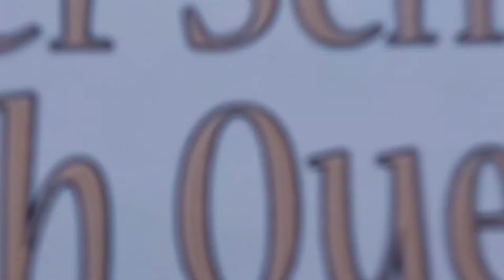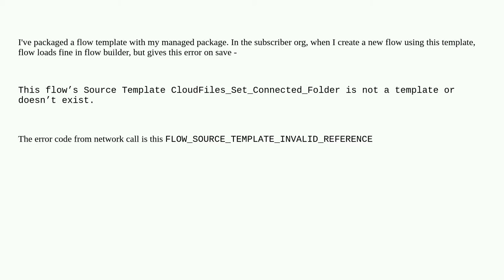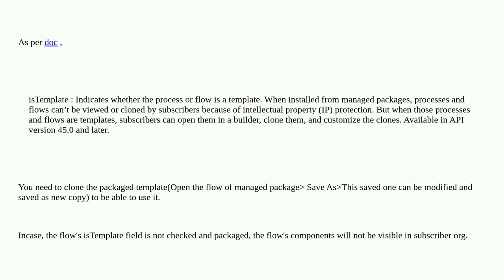Flow Template: This flow’s Source Template is not a template or doesn’t exist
A special thanks goes out to the community

  managed-package visual-workflow